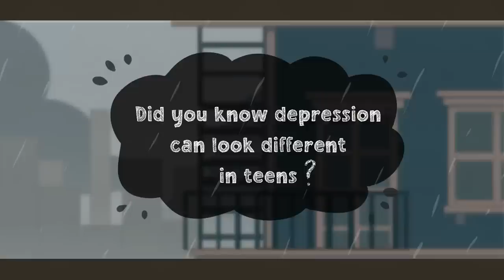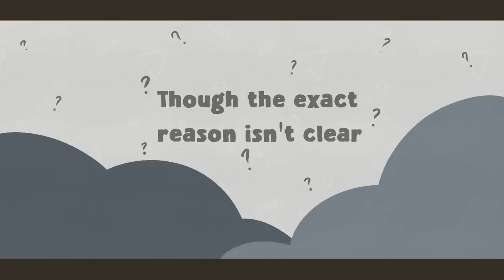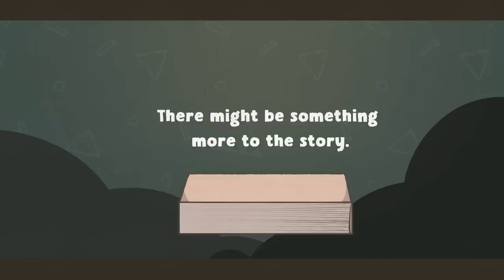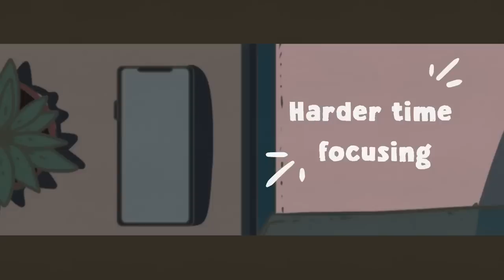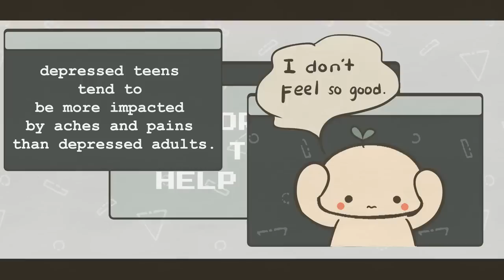10 Warning Signs of Depression in Teenagers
Do you recognize some of these signs of teenage depression?
The purpose of this video is to raise awareness about the subtle signs that a teenager could be depressed, so early intervention can happen.

Writer: Ria Parikh
Script Editor: Rida Batool
Script Manager: Kelly Soong
VO: Amanda Silvera
Animator: Aury
YouTube Manager: Cindy Cheong

References
“Adolescent Depression”(N.d.). Hopkins Medicine. Adolescent Depression Awareness Program. David Raymond Price Foundation.
“Depression: distraction, activities, and creativity” (2017, Sept.). Health Talk. Depression.
Morin, A (2020, May 05). “How Teenage Depression Differs From Adult Depression”. Very Well Mind. Janssen, A, reviewed by.